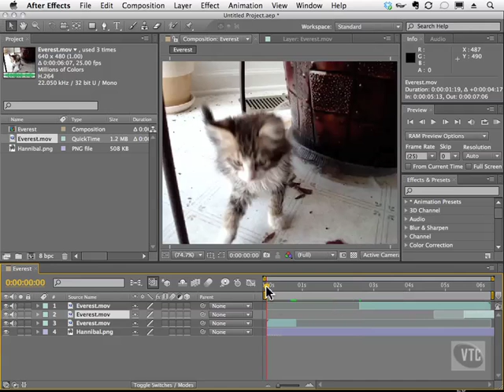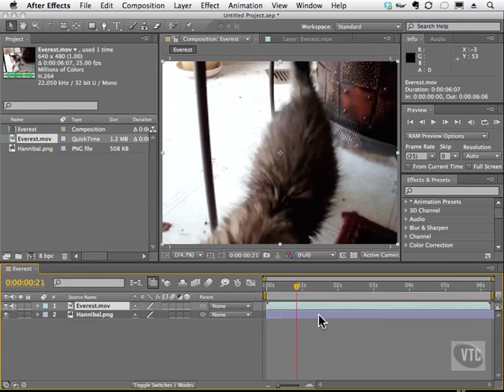Adobe After Effects CS5 Tutorials - Edit Video, Split Layers Part No.5